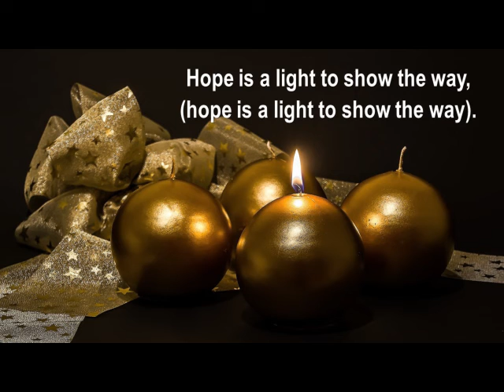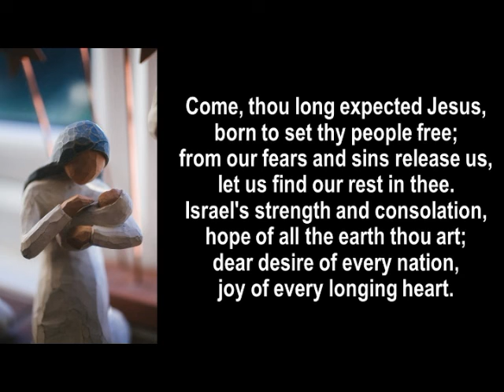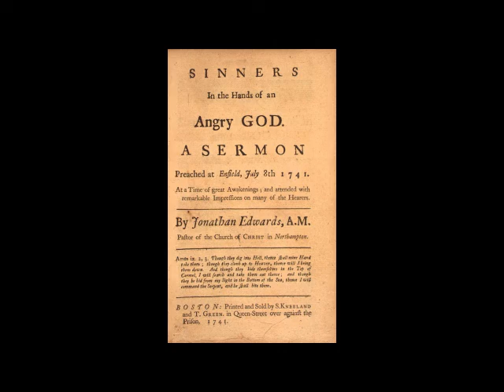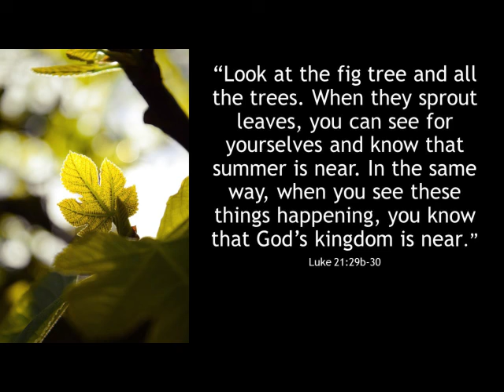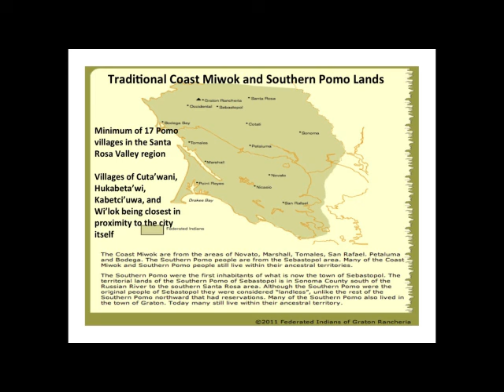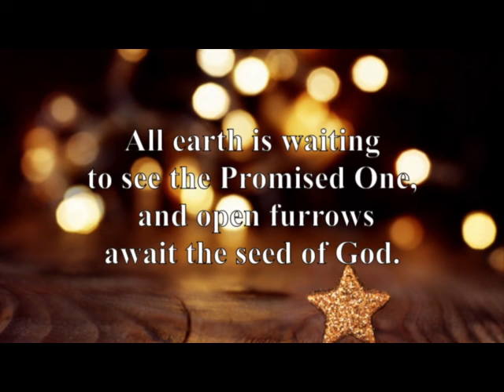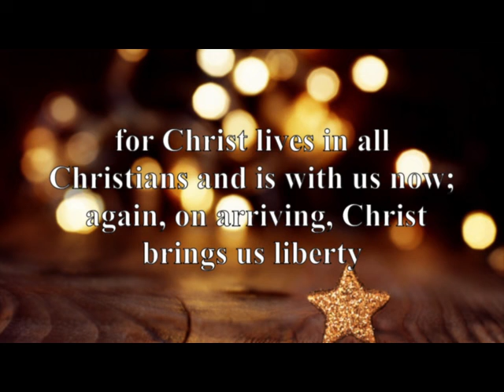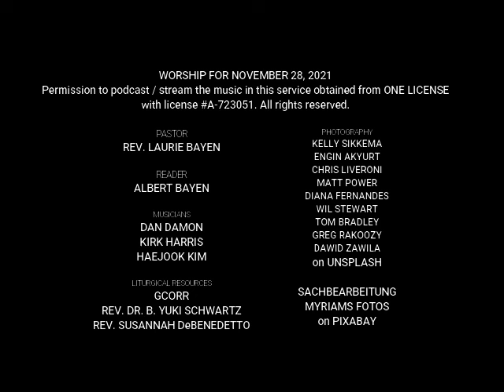November 28, 2021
Online worship from Windsor Community United Methodist Church, Windsor, CA